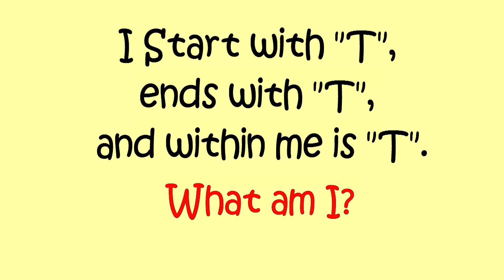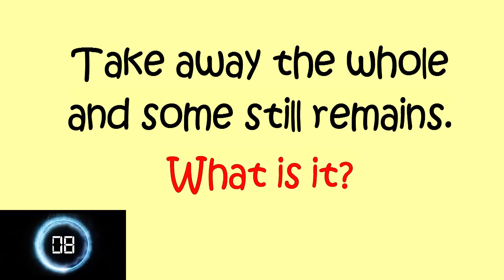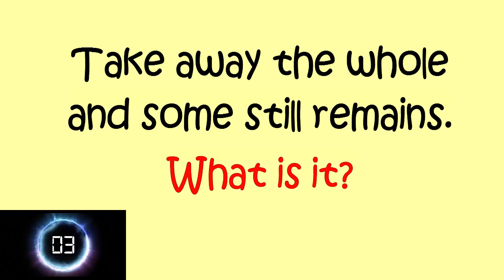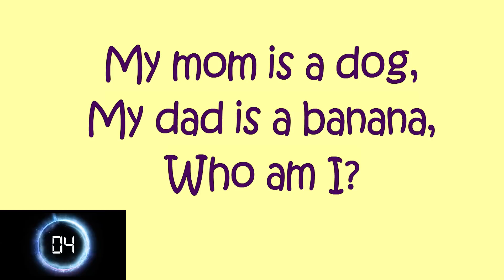5 BRAIN TEASERS THAT'LL FORCE YOUR BRAIN TO WORK || PUZZLES AND RIDDLES || Learn With Riya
5 BRAIN TEASERS THAT'LL FORCE YOUR BRAIN TO WORK || PUZZLES AND RIDDLES || Learn With Riya

Answer all the questions before the timer ends - also make sure to count up how many questions you answer correctly!
Pausing is Optional, quiz is for all ages from kids to adults

These are tricky questions you can also call it riddles, riddles are fun way to kill time, these riddles are most popular

I'll regularly upload more videos on Riddles, puzzle,  Brain teasers and more funny videos in my own  way so you can test your IQ
You can comment me on ideas you have for new puzzles, riddles, and brain teasers.
so I can make a video of it, also I don't forget to tag you as your best idea.

Most Tricky IAS/UPSC Interview Que. with Ans | Why is Doctor's handwriting so bad | Learn with riya